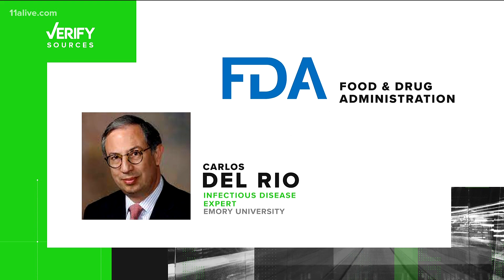Do antibodies tell if you're protected from COVID? | VERIFY